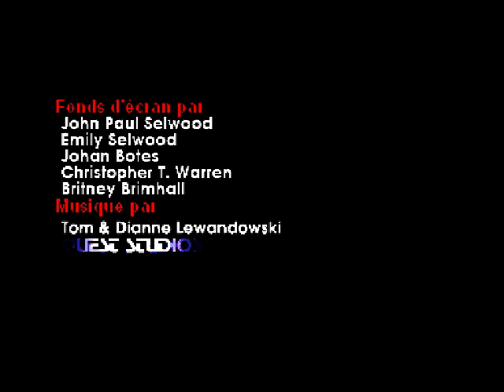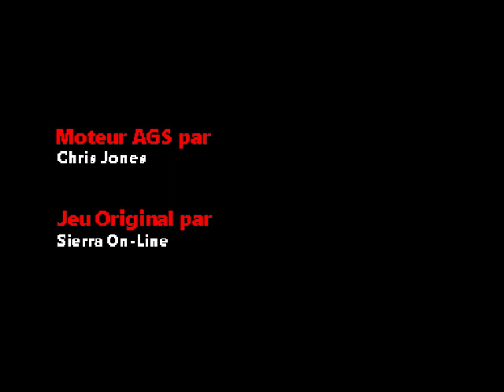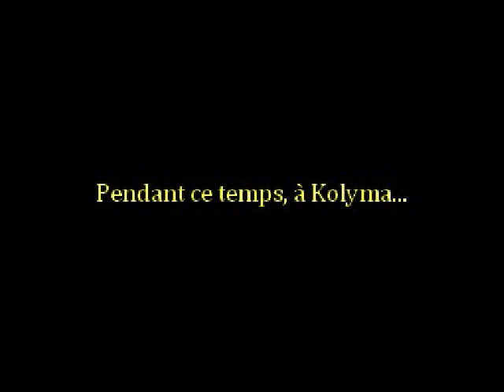Intro Fr de King Quest II d'AGD Interactive